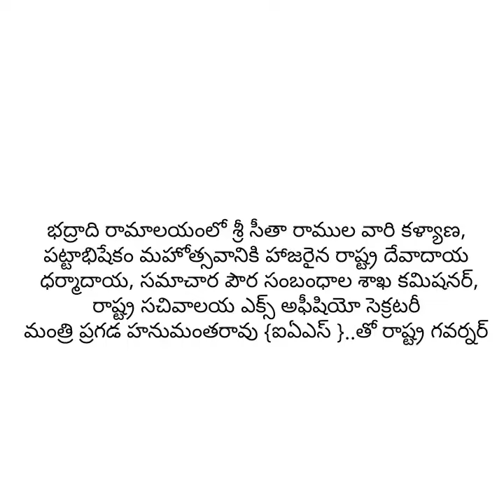21 April 2024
Video from Jagadish